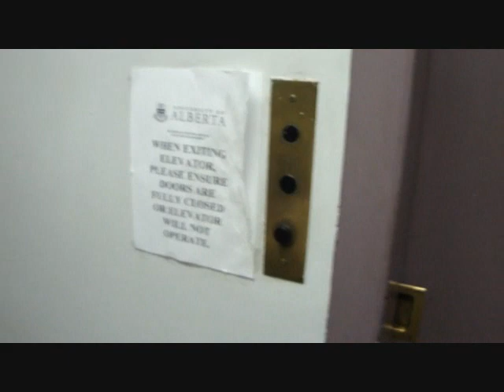Old Otis Traction elevator at the Gymnastics Centre Building - University of Alberta - Edmonton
Very nice original Vintage historic Otis Traction manually operated elevator. The controls are up and down only and you have to hold the appropriate button to operate. This is yet another historic gem which I believe many old University buildings have. Notice the manual operated scizzor style gate and manual operated two peice sliding doors. I had low battery on my camara, so I did not have a lot of time to film this and I will be definately back to this elevator for a much better retake the next time I get up to the Edmonton area. Listen to those interlocks as well. Very loud too.